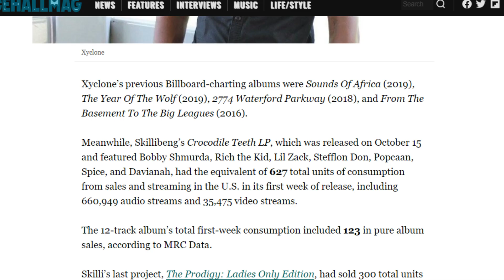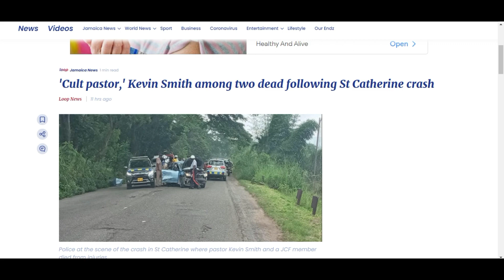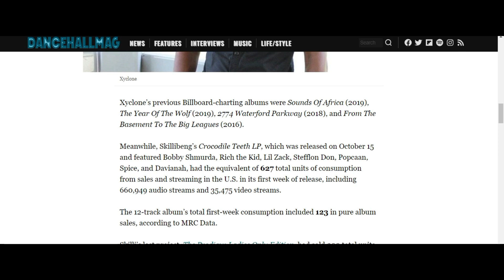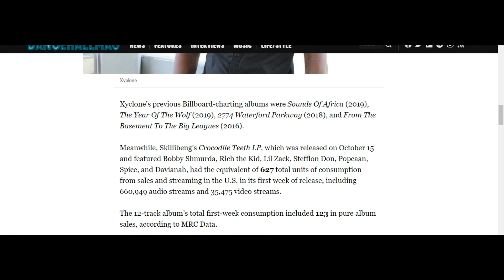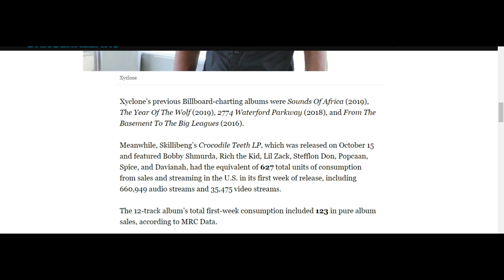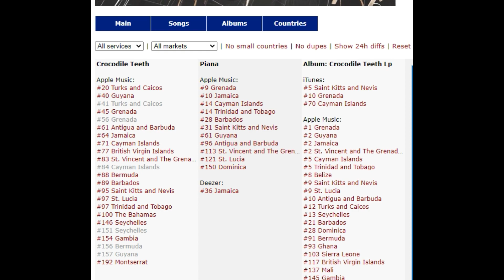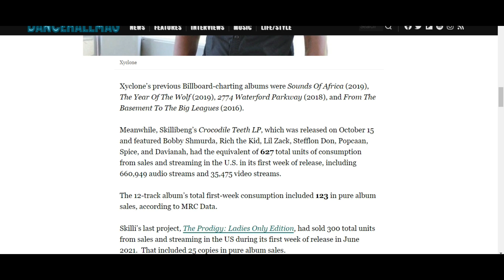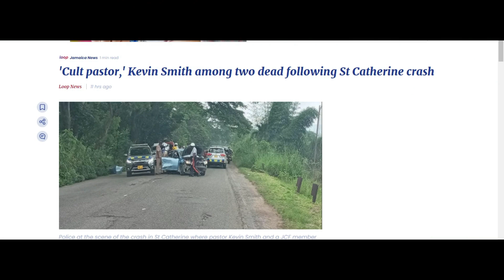Skillibeng Got Diss By Fans For 🐊🦷 Album Poor Numbers | Is The Cult Pastor De@d?